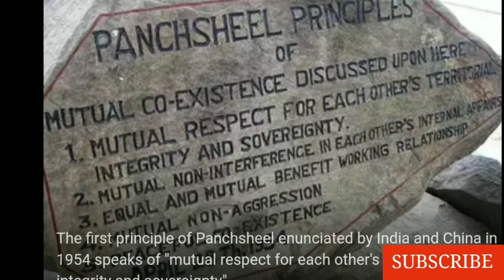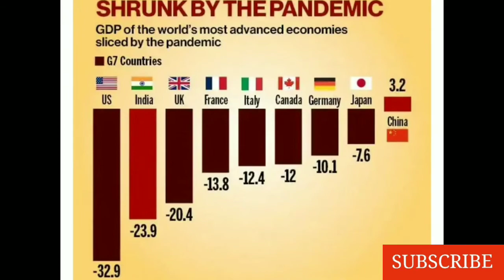1962 Nehru jii statement in parliament and now rajnath singh statement 2020 ind china border dispute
NEW DELHI — Indian and Chinese troops have locked horns again along their dispute d border Indian officials said Monday, in a sign that the deadly tensions that erupted in June between the world’s two most populous countries are not going away.

In a terse and somewhat  India’s defense ministry said the Chinese Army had “violated the previous consensus” and “carried out provocative military movements” near Pangong Tso Lake, in the remote Ladakh region.

Indian Army officers and security analysts said Chinese troops landed a few days ago on the southern side of the lake, which traditionally has been considered Indian territory — a move the Indians saw as the latest example of Chinese aggression in .

The move provoked a standoff and then a rapid buildup. Troops from both sides yelled at each other and surged to within a yard or two before commanding officers from both sides pulled them apart. No punches were thrown and no one was injured, the analysts said, and the incident was much less severe than the that exploded in June in roughly the same area, when 20 Indian soldiers and an unknown number of Chinese troops were killed.
Ind vs china 1962 war

And india china border dipute